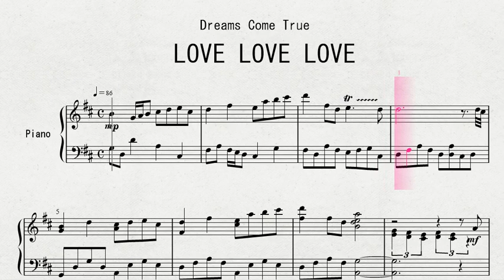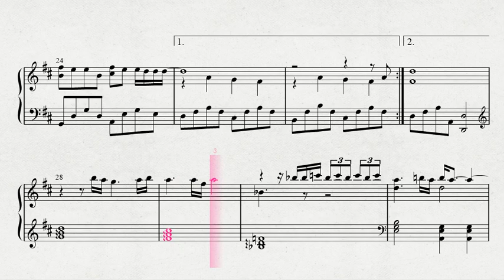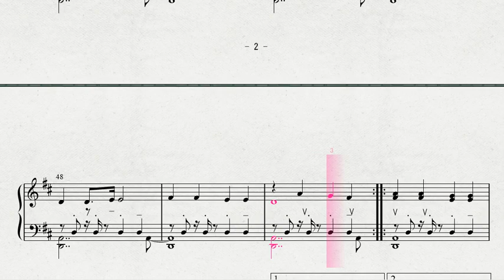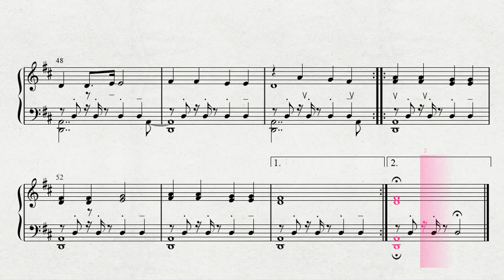ピアノソロによる Dreams Come True LOVE LOVE LOVE